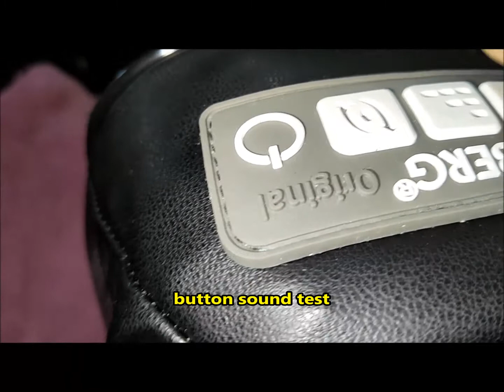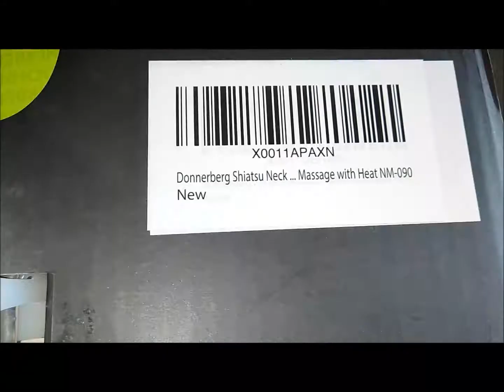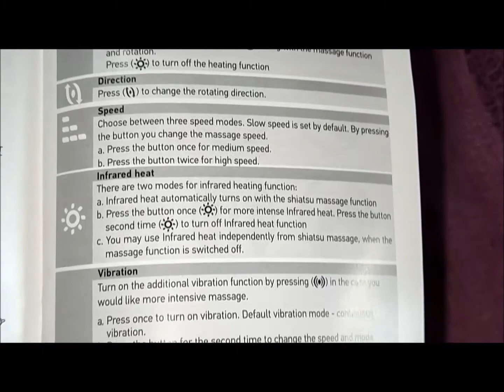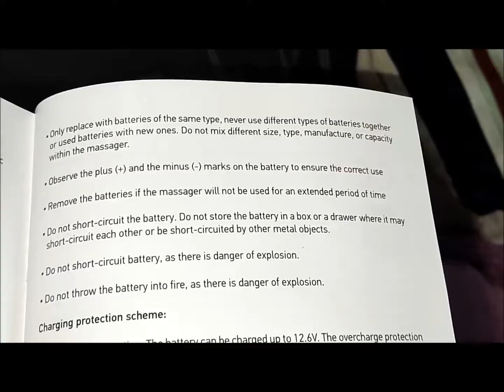Donnerberg NM090 Massager "Sound/Vibration Test* - Gadget Explained Extended Unboxing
The Donnerberg NM090 shiatsu massager has a heat function to warm up cold muscles and a peculiar design that reminds of a bust with two arms. Full Review